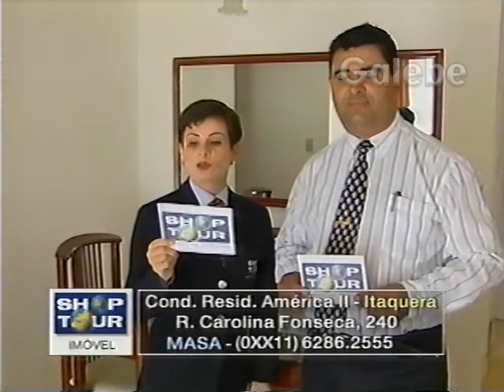COND RESID AMÉRICA II MÔNICA FALCON GALEBE 25 02 2000